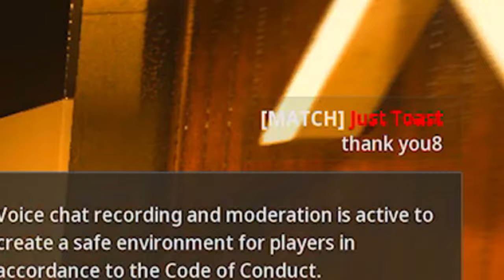The BRUEN MK9 is the best WEAPON in COD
How to actually have fun in call of duty. Not care. but humbly. It is a pretty fun feeling when im playing search and destroy and I start doing better. Modern warfare 3 really still surprises me. Click to see what HAPPENS!
►Call of Duty: Modern Warfare III is a first-person shooter video game developed by Sledgehammer Games for PlayStation 4, PlayStation 5, Xbox One, Xbox Series X/S, and Microsoft Windows. It is the twentieth game in the Call of Duty franchise and the sequel to Call of Duty: Modern Warfare II. Announced on August 17th, 2023, the game was released on November 10th, 2023.
Thank you everyone for watching :)
Thank you for all the love, take care.